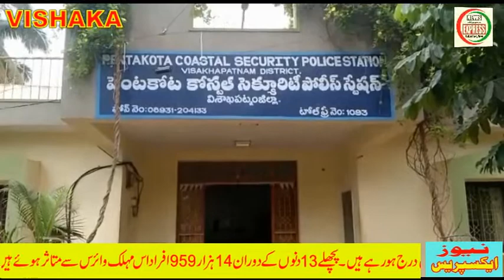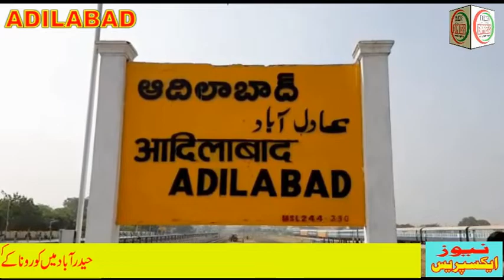NEWS EXPRESS Urdu News 15 07 2020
Newsexpressbns Today's news shows Newsexpressbns _Urdu_&_Telugu_in Telangana State The largest news network and communication in Telangana .many Different program in our channel